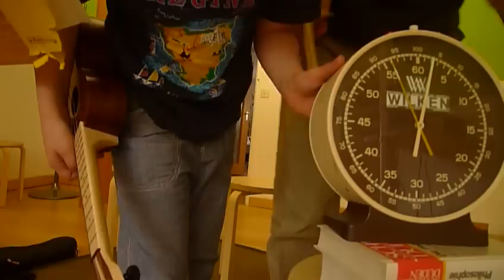Für eine Handvoll Punkrock Tutorial Teil 5 (Volle Pulle!)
Iso Herquist und Arthur erklären dir "Für eine Handvoll Punkrock" für zum Mitspielen.